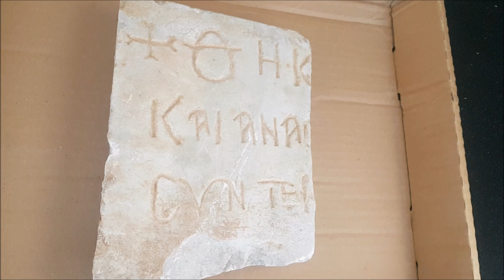Byzantine-era marble inscription discovered in Caesarea